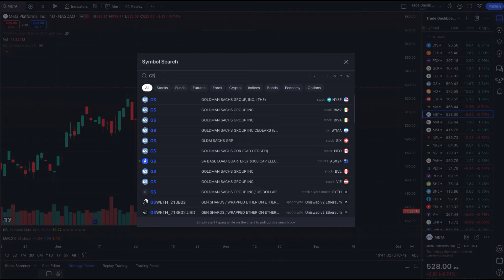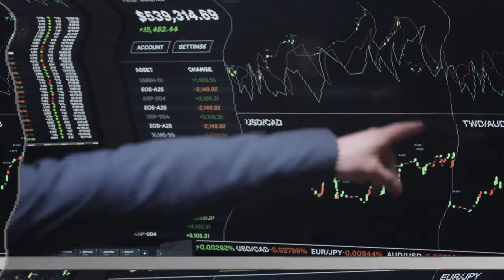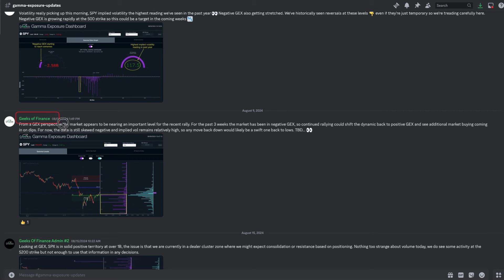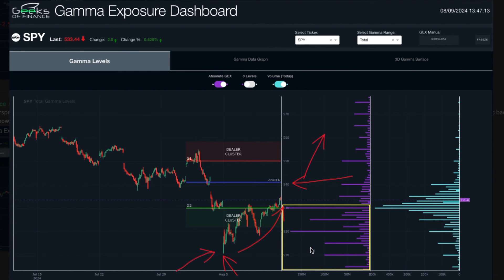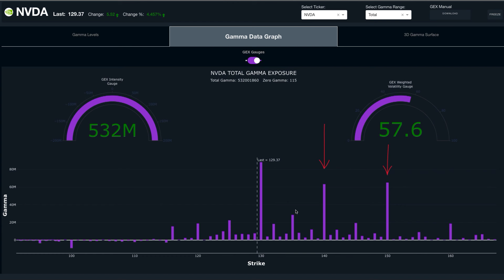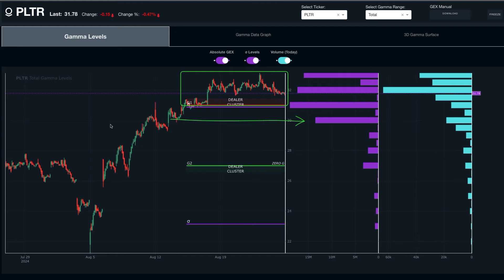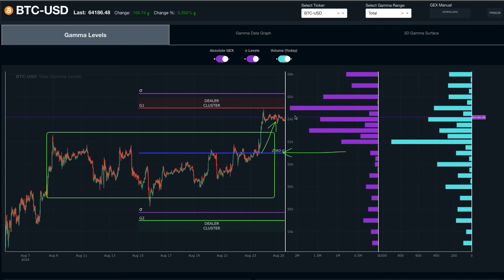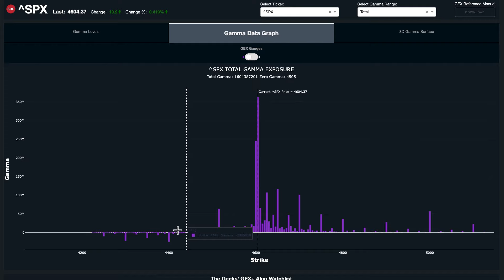MASSIVE Reversal. The Market Is About To Trap Everyone.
We're taking a look at the recent massive reversal in the stock market and in some specific names like NVDA, META, and BTC. We'll review what the GEX structure says about market positioning as well.

Access our Gamma Exposure Dashboard & Trading Community!

construed as either an offer or solicitation of an offer to buy or sell
any security or instrument or to participate in any transaction or
activity. The contents of The Geeks of Finance YouTube Channel are
derived from information generally believed to be reliable. However, no
representation is made that the content is accurate or complete, and The
 Geeks of Finance channel accepts no liability with respect to your
reliance on it.
 The Geeks of Finance channel and the information contained herein is
not intended to be a source of investment advice or credit analysis. The
 information and/or documents contained in this site does not constitute
 investment advice under the Act. Accordingly, any decision in
connection with funds, instruments, or transactions described or
mentioned herein must be made solely on the information contained in a
prospectus, and no reliance should be placed on any other
representations.
 By making any investment, you confirm your deemed acceptance to the
conditions mentioned herein. The final investment decision shall
exclusively remain with you at all times. You acknowledge that any
services offered on The Geeks of Finance channel do not constitute
investment advisory services as defined under the Act.